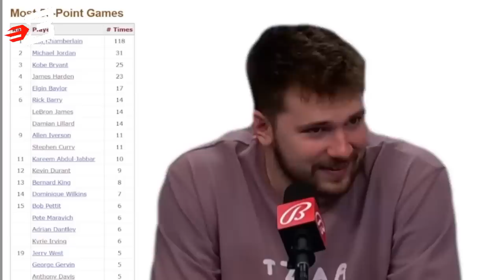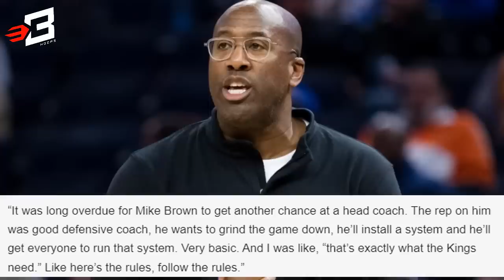Lebron James at Kevin Durant, TINADHANA, pero Hindi Pinagtapo | Sixers Na-MAGIC din ng Orlando